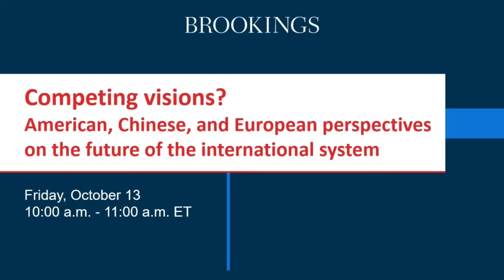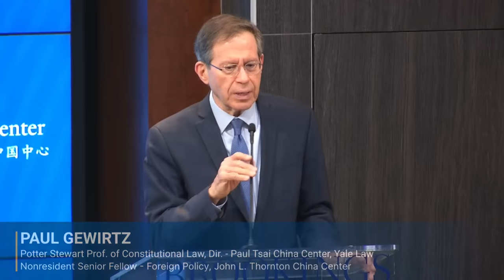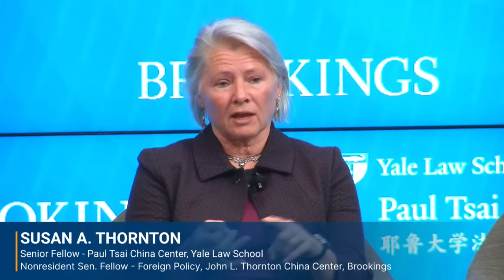Competing visions? American, Chinese, and European perspectives on the future of the Int. system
Competing visions for the future of the international system are emerging as nations strive to assert their respective roles. What changes would China, the European Union, and the United States like to make to existing rules, norms, and institutions? Where do their respective visions overlap and where do they diverge? Are the differences in viewpoints between these major actors reconcilable, or will they lead to a fragmentation or breakdown of the international system?

To help address these and other questions, the John L. Thornton China Center at Brookings and the Yale Law School Paul Tsai China Center will convene an expert discussion as part of their collaborative partnership on China studies. Panelists Susan Thornton, Zha Dajiong, and Tara Varma will delve into key issues surrounding the international system and its future, offering a nuanced analysis of the global landscape from the perspectives of the United States, China, and Europe.

This is an in-person event that will also be livestreamed. Audience Q&A will follow the moderated discussion.